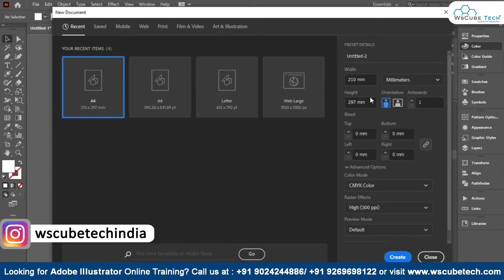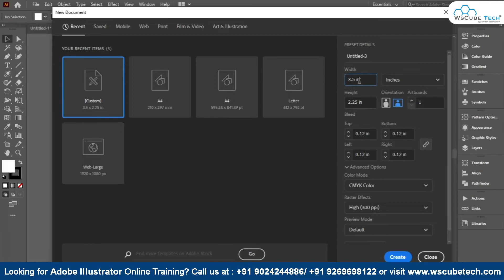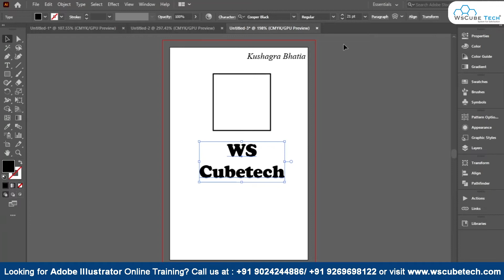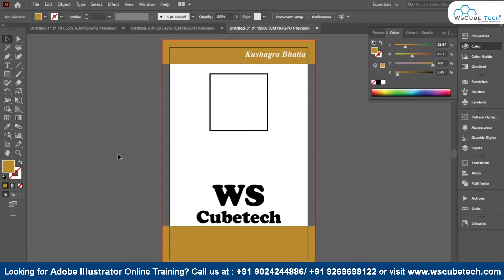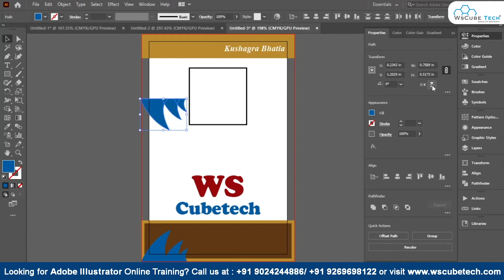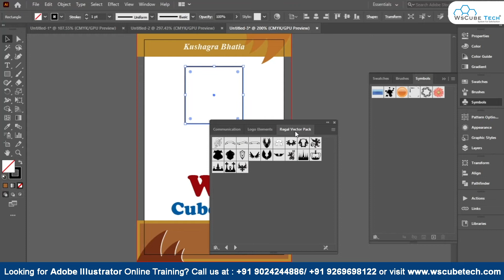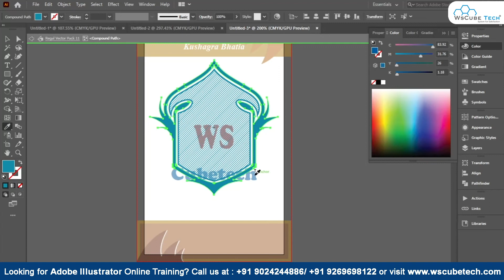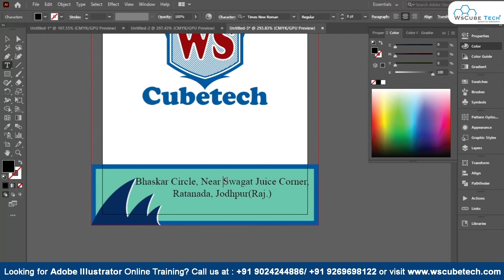Business Card Size - Business Card & Visiting Card 𝗦𝗶𝘇𝗲 in Adobe Illustrator (Part-34) | WsCube Tech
In this video, We are explaining Business Card Size. Please do watch the complete video for in-depth information.